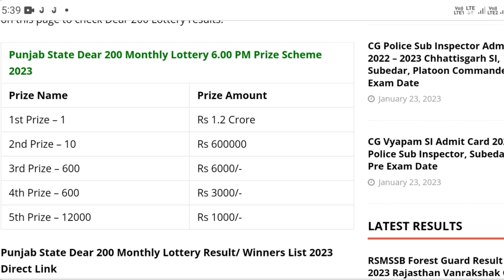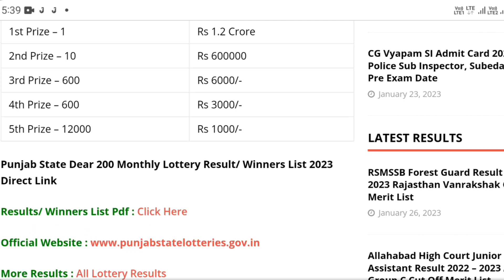Punjab State Lottery dear 200 monthly lottery 1.2 crores result live Draw 29.1.2023 AT 6.PM